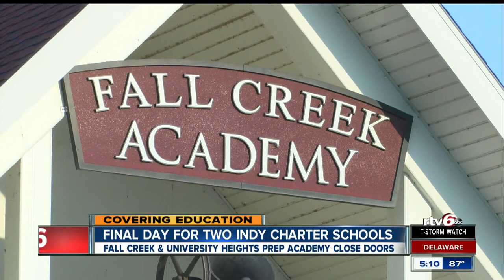2 Indy charter schools closing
Friday was the last day of school at University Heights Prepatory Academy and Fall Creek Academy.